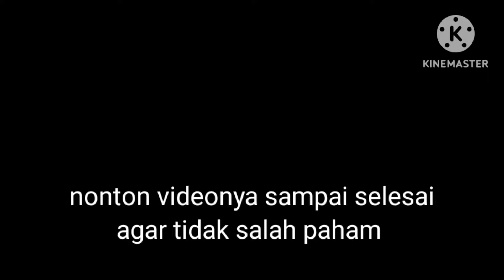harga naik terus petani karet masih tetap!!!!!!!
PERKEBUNAN KARET DAN SAWIT

harga naik terus petani karet tetap!

assalamualaikum
semuanya teman teman selamat datang di Chanel nya Dinar Dinar Chanel yg membahas tentang perkebunan karet dan kelapa sawit tentu nya perawatan kebersihan dan pemupukan serta pembuktian hasil dan info harga karet yang terbaru dan harga TBS terbaru
Bengkulu Utara
petani karet yg ada di provinsi Bengkulu kabupaten Bengkulu Utara kecamatan batik nuo
salah satu petani berkomentar harga karet sampai saat ini belum membaik bahkan harga karet hanya enam ribu lima ratus perkilonya dari maka itu para petani karet beralih menjadi tanaman sawit yg mana harga sawit saat ini mengalami kenaikan terus hingga saat ini sudah mencapai dua ribu enam ratus perkilonya,di sampaikan petani karet asma mingguan 24 Maret 2024
oke semuanya teman teman yuk langsung aja kita lihat vidionya agar tau infonya dan jangan lupa dukungannya dengan cara klik subcber dan komentar nya